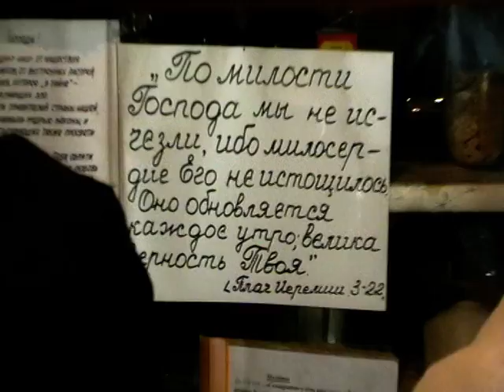Собрание в сентябре. Как батюшка упал с велосипеда и иное.